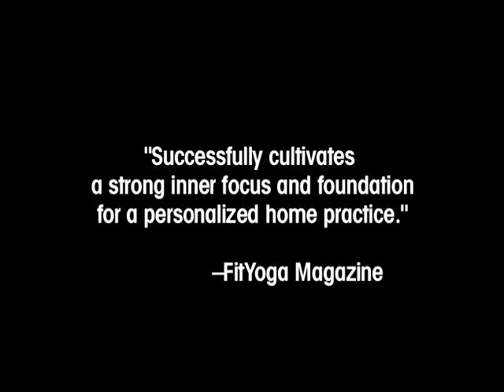Insight Yoga with Sarah Powers Trailer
Join acclaimed yoga and meditation teacher Sarah Powers for a beautiful meeting of yoga and Buddhism. This DVD is a powerful journey into awareness and insight using asana, vinyasa and meditation. Sarah presents her unique blend of Yin yoga, vinyasa yoga and the meditation traditions of Buddhism to create an energetic yet safe environment for profound inner exploration.